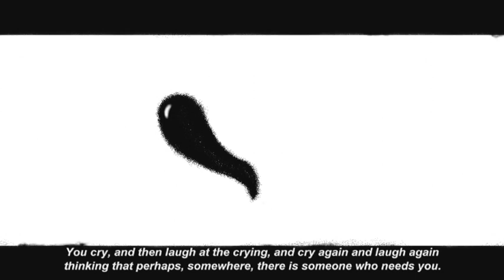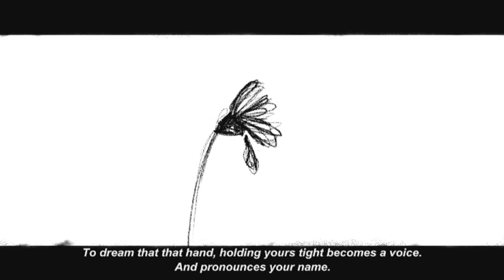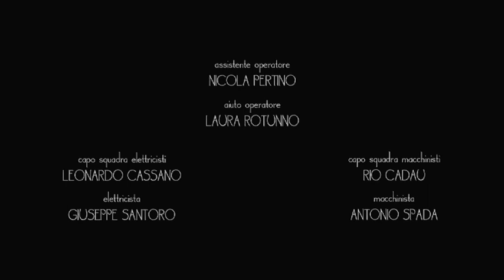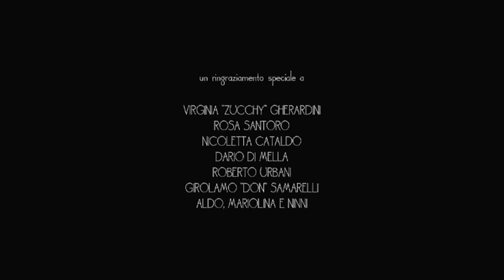Carlo e Clara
Nomination Premio BoB 2016